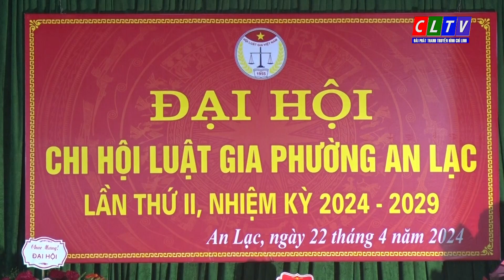CHI HỘI LUẬT GIA PHƯỜNG AN LẠC TỔ CHỨC ĐẠI HỘI LẦN THỨ II, NHIỆM KỲ 2024 - 2029.